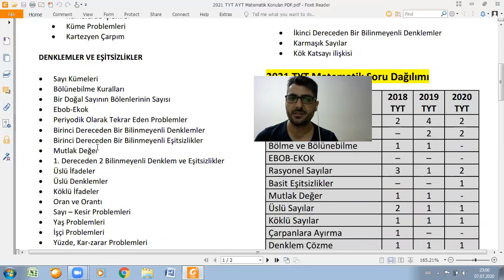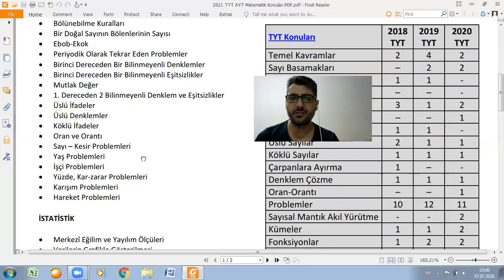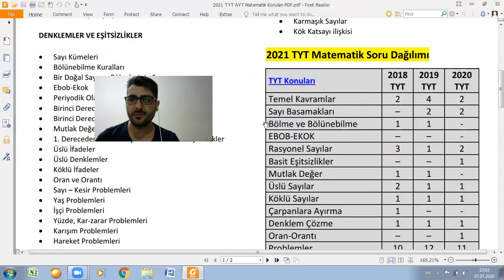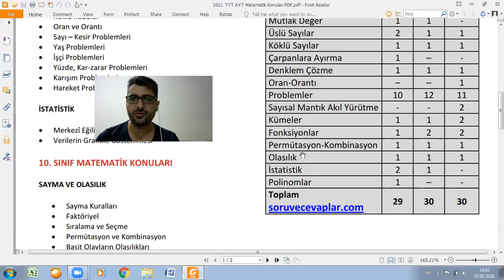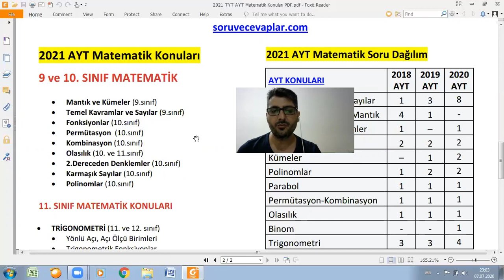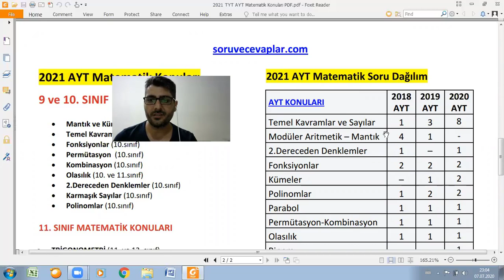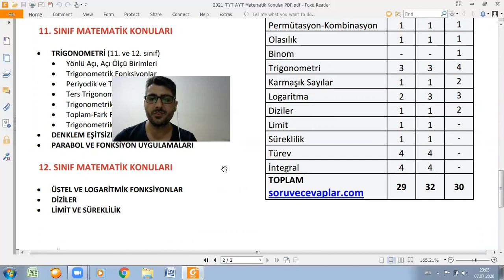2021 YKS MATEMATİK KONULARI PDF - 2021 TYT MATEMATİK KONULARI PDF - 2021 AYT MATEMATİK KONULARI PDF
2021 TYT MATEMATİK KONULARI